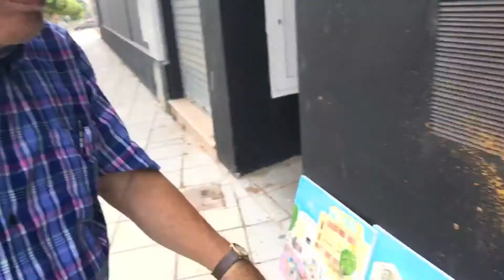Demuestra tu talento - Crespo - El Blog de Moisés y Ana